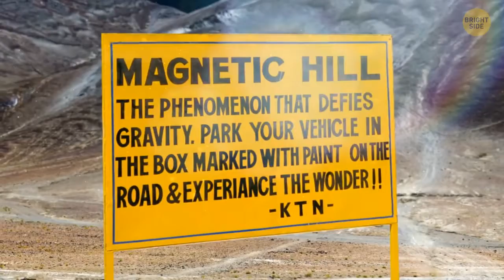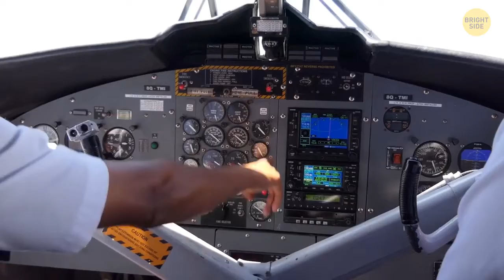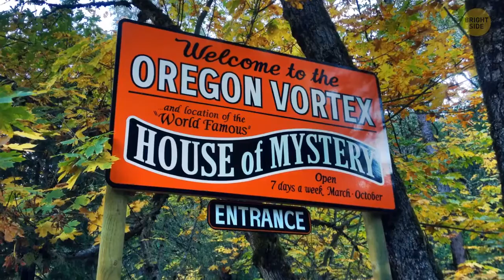Download: Places on Earth Where Gravity Doesn't Seem To Work